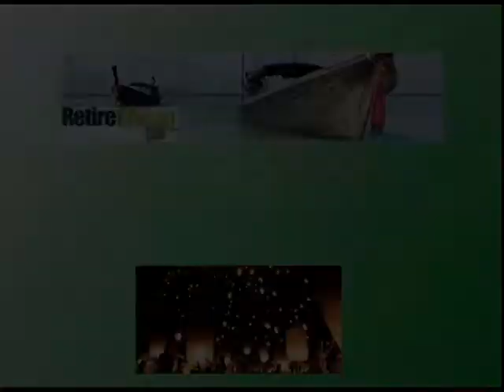JC Interview -- What are the Fears and Benefits of Traveling and Living in a New Country -- Part 1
Exclusive RetireCheap.Asia membership site - all the REAL life details you need to live in Thailand plus connect with other like minded people
Traveling and living in a new country might not be for everyone. But if somebody experiences new sights, sounds and completely different cultures, it opens up something and allows the traveler to understand themselves and their own culture even better. Coming over here, a traveler not only sees Asia, but also sees their own country through a different set of eyes. So what does it take to set your current life aside see what other options that might be available? What attitudes and beliefs might be helpful in setting up a new life abroad? Well, watch as I interview a friend and fellow traveler as to why he travels and his beliefs about experiencing different cultures. Maybe having these beliefs would help. Check it out.
For more videos, books on retiring abroad and a Retirement Budget Calculator go check out